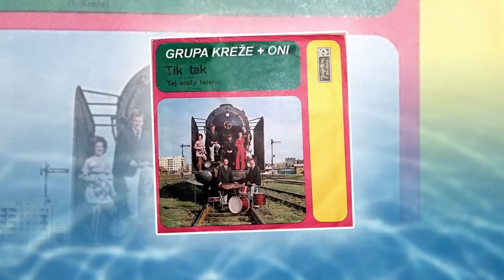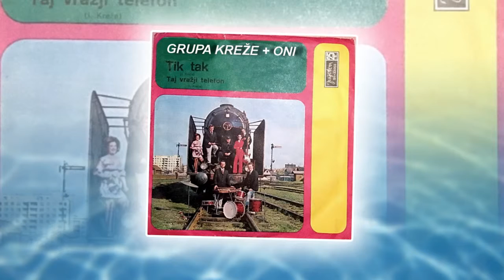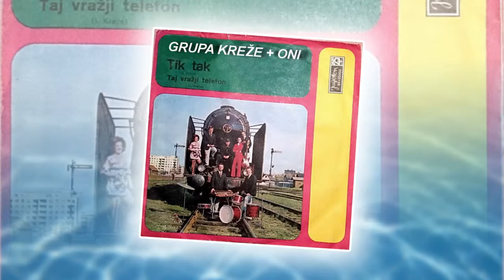Grupa Kreže+Oni - Tik tak